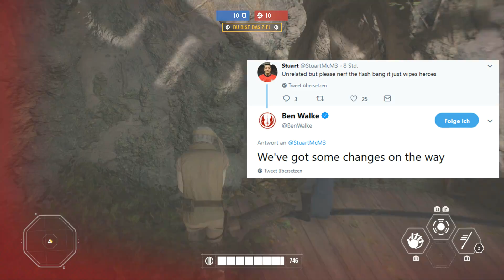Blendgranate wird schlechter! - Mehr Videos & Livestreams der Entwickler! - Star Wars Battlefront 2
Wie sieht es aus mit den nächsten Videos der Entwickler und kommen eventuell sogar Livestreams?